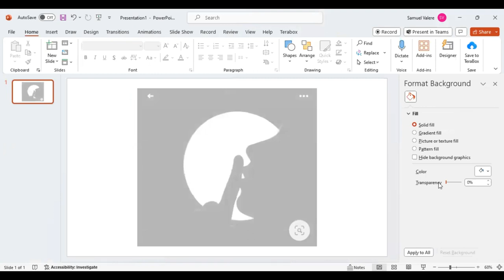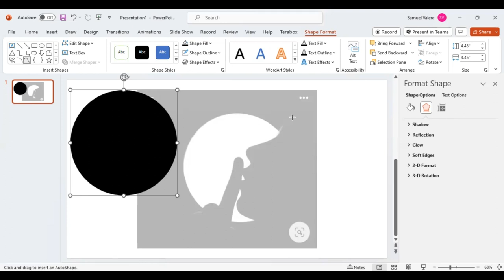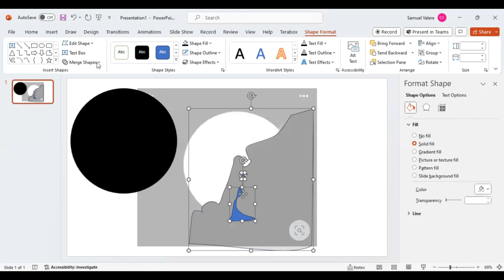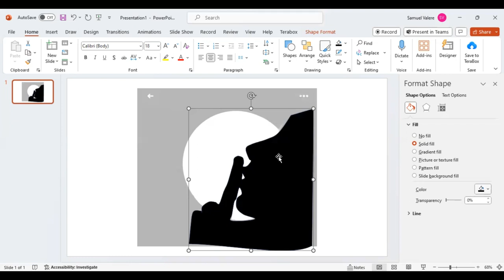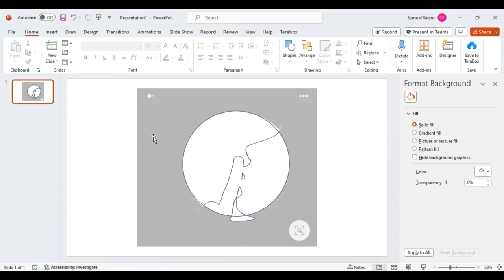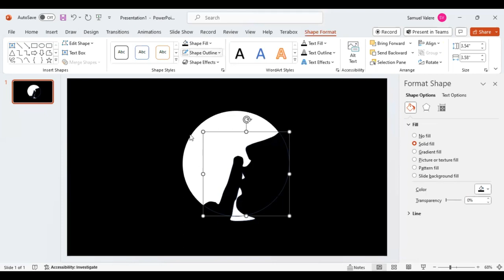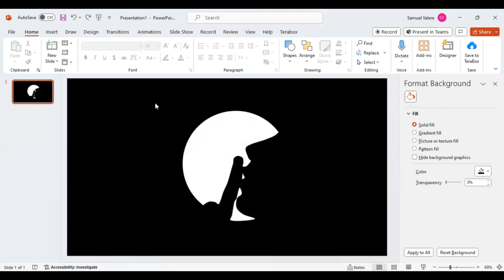Creative Genius Design in PowerPoint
Starting from a blank canvas? No worries! Join us in this easy tutorial to design anything you want from scratch in PowerPoint, even if you have zero design experience.